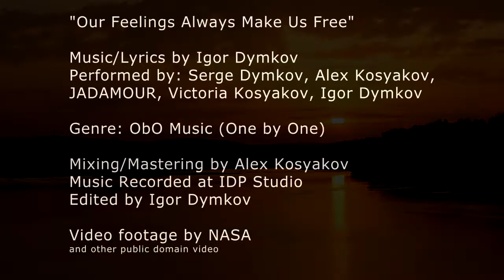Our Feelings Always Make Us Free (Genre: ObO)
Our Feelings Always Make Us Free
(by Igor Dymkov)

We see the light so
The horses start to gallop
We don't want to go slow
Night created and developed
Speed that makes the night even more
Attractive we believe in light
Of the lovely vivid stars

The moon of the night has showed the light, light
Two horses are white
Stars have made them bright
The beauty of that amazing night, night
Creating feeling inside of flight, flight inside

How good does it feel?
The night, which is a present
All in the life is real
Even beauty of the sky and
Dreams from time to time we live in
Also we can feel the night air that you cannot even touch

Chorus

Thoughts are real for everyone
We believe in that
Watch the sky! Is it not fun?
Look ahead
Stars are real and even though
You can only see

Chorus

Performed by Igor Dymkov,Victoria Kosyakov,Jadamour,Serge Dymkov,Alex Kosyakov
Music Created/Produced by Igor Dymkov
Genre: ObO (One by One)
Mixing/Mastering by Alex Kosyakov
Music Recorded at IDP Studio
Edited by Igor Dymkov
Video Footage by NASA